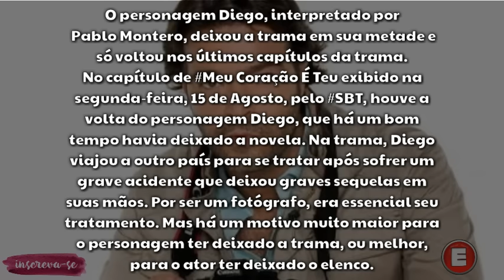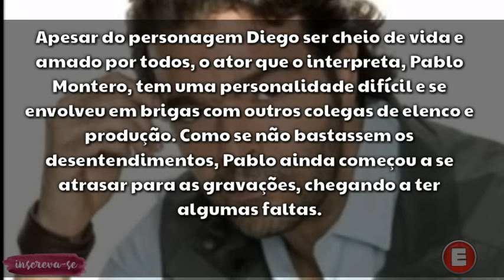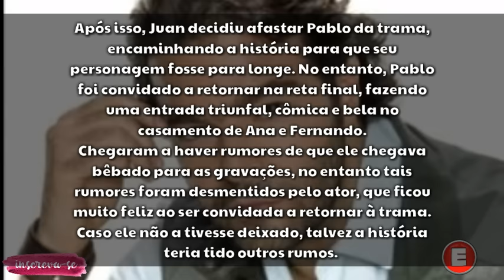🔴SAIBA PORQUE QUE O ATOR QUE FAZ DIEGO SAIU DA NOVELA E SÓ VOLTOU NO FINAL DA NOVELA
SAIBA PORQUE QUE O ATOR QUE FAZ DIEGO SAIU DA NOVELA E SÓ VOLTOU NO FINAL.
O personagem Diego, interpretado por Pablo Montero, deixou a trama em sua metade e só voltou nos últimos capítulos da trama.

No capítulo de Meu Coração É Teu exibido na segunda-feira, 15 de Agosto, pelo SBT, houve a volta do personagem Diego, que há um bom tempo havia deixado a novela. Na trama, Diego viajou a outro país para se tratar após sofrer um grave acidente que deixou graves sequelas em suas mãos. Por ser um fotógrafo, era essencial seu tratamento. Mas há um motivo muito maior para o personagem ter deixado a trama, ou melhor, para o ator ter deixado o elenco.

Apesar do personagem Diego ser cheio de vida e amado por todos, o ator que o interpreta, Pablo Montero, tem uma personalidade difícil e se envolveu em brigas com outros colegas de elenco e produção. Como se não bastassem os desentendimentos, Pablo ainda começou a se atrasar para as gravações, chegando a ter algumas faltas.

Juan Osorio, o produtor da trama, declarou em uma entrevista que apesar de gostar muito de Pablo Montero, teve que tomar uma série decisão sobre ele. Segundo Juan, Pablo faltou por motivos pessoas e não deu nenhum aviso ou explicação, deixando toda uma equipe esperando por horas. Para Juan, a disciplina é muito importante para um artista.

Após isso, Juan decidiu afastar Pablo da trama, encaminhando a história para que seu personagem fosse para longe. No entanto, Pablo foi convidado a retornar na reta final, fazendo uma entrada triunfal, cômica e bela no casamento de Ana e Fernando.

Chegaram a haver rumores de que ele chegava bêbado para as gravações, no entanto tais rumores foram desmentidos pelo ator, que ficou muito feliz ao ser convidada a retornar à trama. Caso ele não a tivesse deixado, talvez a história teria tido outros rumos. Grande parte do público torcia para que Ana e Diego ficassem juntos, sendo que a popularidade de Fernando só foi aumentar quando Diego deixou a trama.

Atualmente o SBT está exibindo os momentos finais da novela. Os últimos capítulos dividirão espaço com A Gata, novela estrelada por Maite Perroni e Daniel Arenas que estreou nessa última segunda-feira, 15 de Agosto. Meu Coração É Teu ficará no ar até o fim da próxima semana.Novela Mexicana